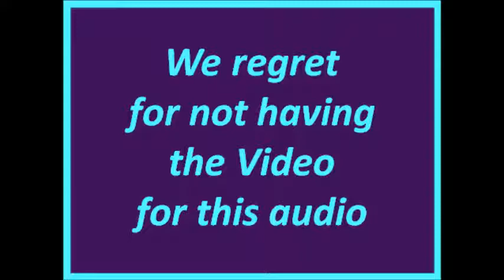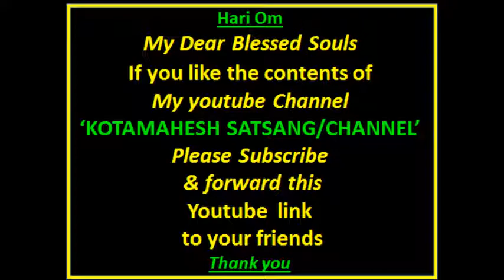Vishnusahasranamam Ep-39 Naamam 390-404 dt 4-2-19